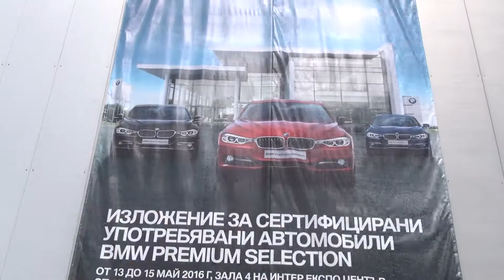BMW Motorrad R nineT Standard (2016) Exterior and Interior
2016 BMW Motorrad R nineT Standard motorcycle seen from outside and inside.

The motorbike was shown at BMW and MINI Expo, Sofia, Bulgaria 2016.